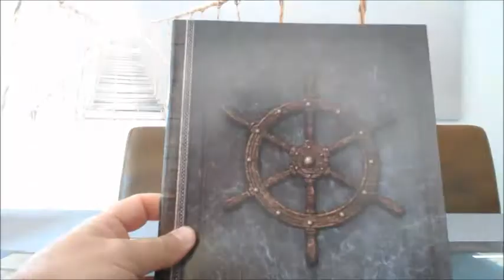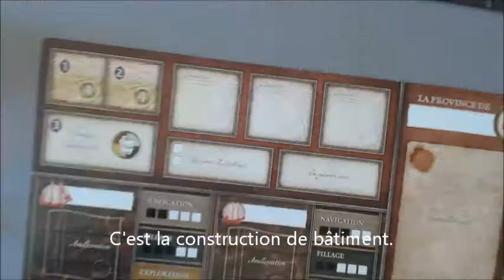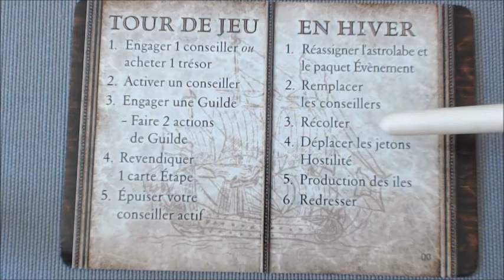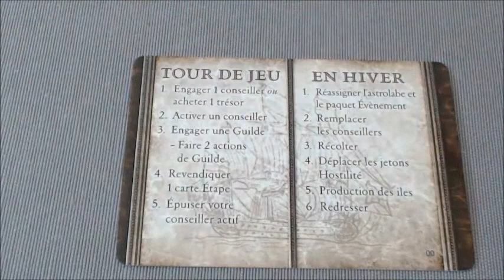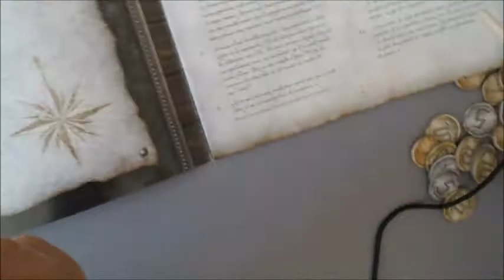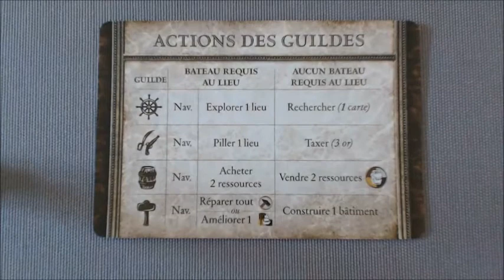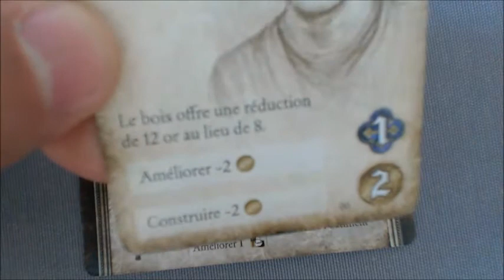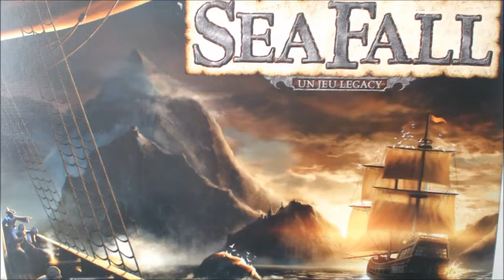SeaFall le jeu legacy Explication des règles sans spoiler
Vidéo des règles pour commencer le prologue de SeaFall Legacy. Je n'ai pas encore joué le prologue. Cette vidéo ne contient pas de spoiler pour ce jeu. Les coffres scellés ne sont pas ouverts. Une 2 ème vidéo (bien plus courte) expliquera les actions à faire à la fin d'une partie.